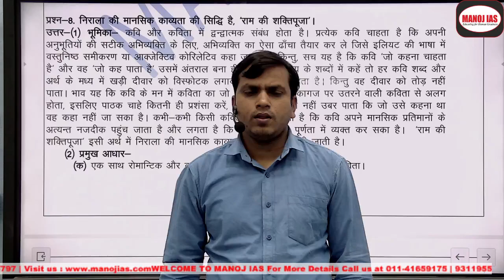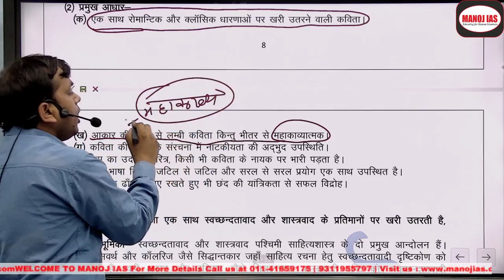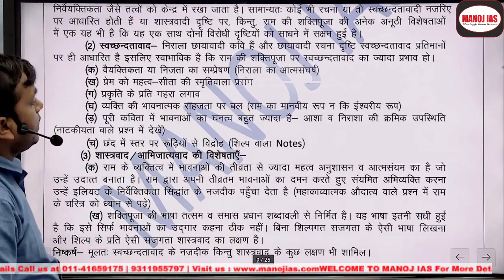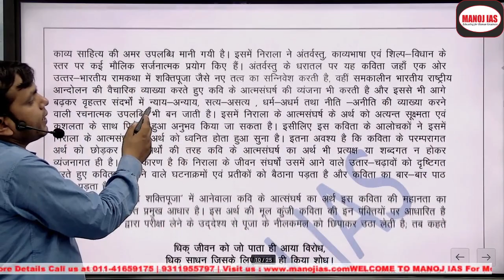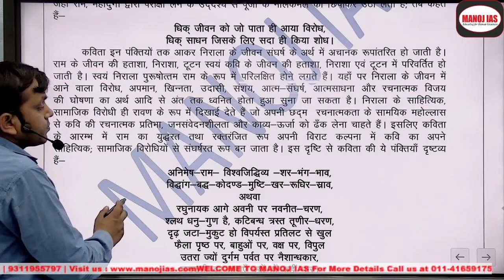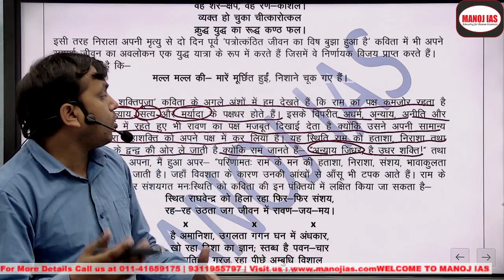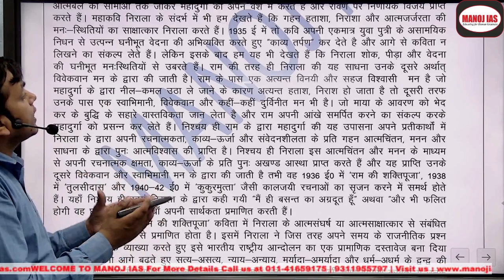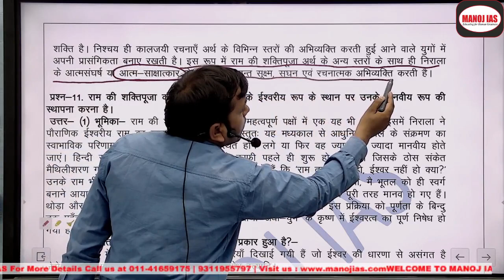MANOJ IAS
6 branches in all India